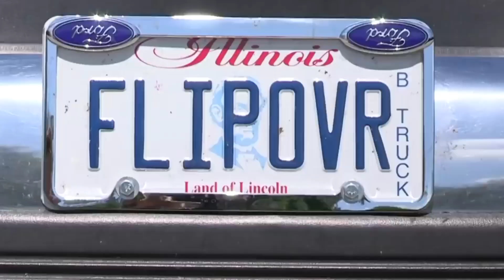Weird car designs 😂 जो आपके होश उड़ा दे😱।अजीबो– गरीब cars 😲। newvideo,car,@gokulsai101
This video present a list of 5 weird design cars ever made😱😲।

In this video people has made different design and unique of cars, it's amazing and awesome looks 😘 people are crazy to make different types of cars😃।

So, people creativity is limitless 😲😃😉
here, we are with the top 5 weird car designs ever created.

Related queries -
unique car designes
cars made ever made in the world
crazy cars
weird car made in the world
weird cars in india
amazing cars
amazing unique cars
agibo garib cars
LIMO jet car design
limo jet
limo jet price in india
limo jet flying take off
telephone car
the telephone car ringtone sound
phone car video
telephone car ride
telephone car meam
monster truck
hustlers monster truck
world record of monster truck
pool table car
crazy pool table car
pool game
amazing pool table car
modify pool table car
upside down Ford car
upside down car video
amazing funny car video
funny cars
crazy cars
vichitra cars in the world
vichitra car in india
sabse alag cars
unique cars in india
about crazy cars in hindi
cars in hindi
new video for amazing cars

This channel is all about review and funny videos. Note:- This video is only for the purpose of sharing the information or knowledge not to hurt with the feelings of anyone.

1) This video has no negative impact on the original works (It would actually be positive for them)
2)This video is also for teaching purposes.
3)I only used bits and pieces of videos to get the point across where necessary.
5) Some images are also used just for giving the clearance about the topic to the viewers.